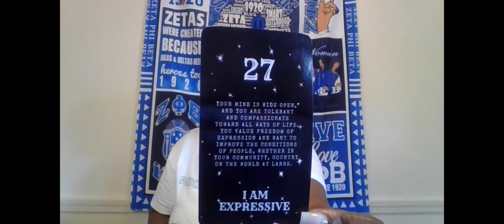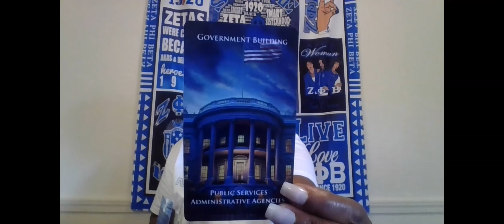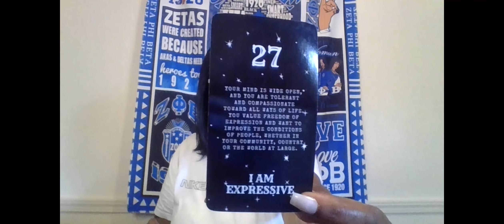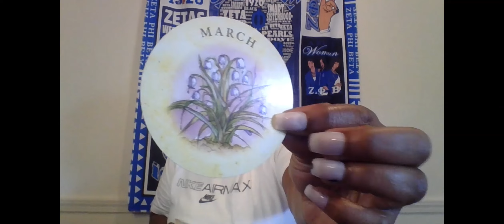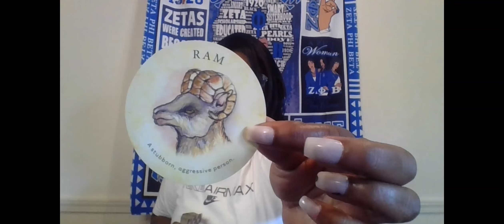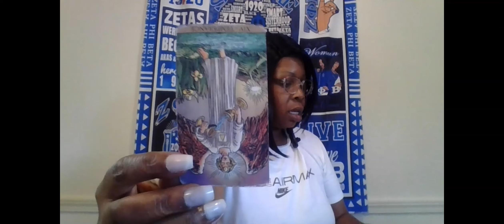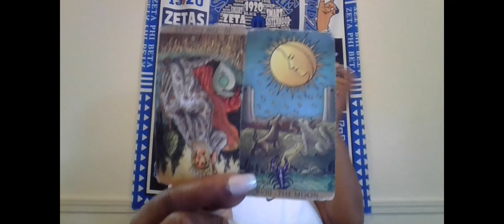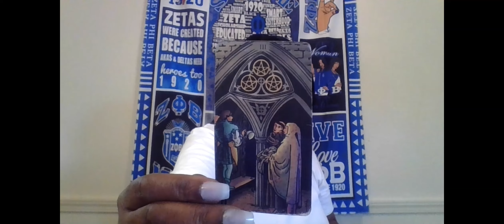SCORPIO HOROSCOPE APRIL 29 -MAY3RD U MIGHT HAVE 2 CHECK THIS 3RD PARTY WANTING TO START DRAMA WITH U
1 QUESTION- $15
2 QUESTIONS- $25
3 QUESTIONS- $35